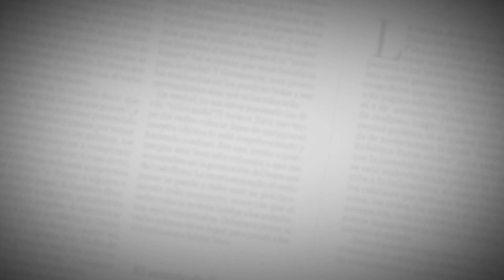El Editorial | Contra el machismo impune | 9 de marzo de 2021